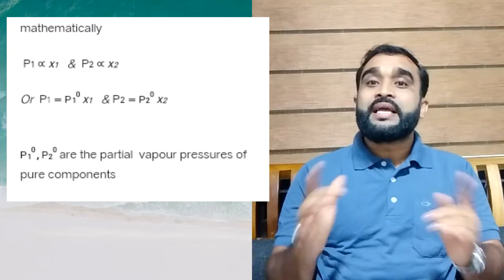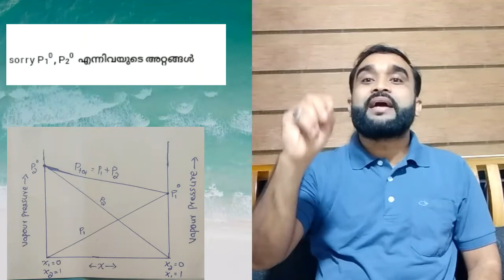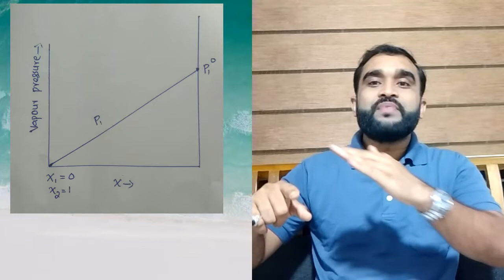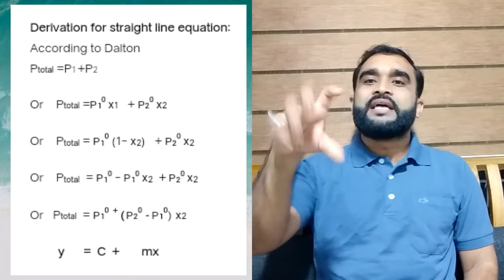+2 Chemistry Chapter-2 -in malayalam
vapour Pressure, Rault's law for volatile liquids & non volatile solute